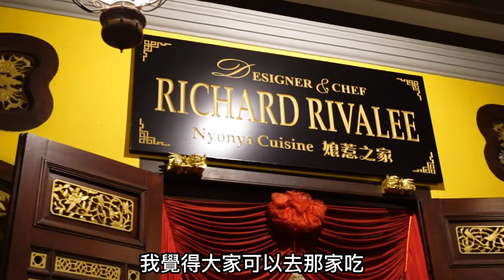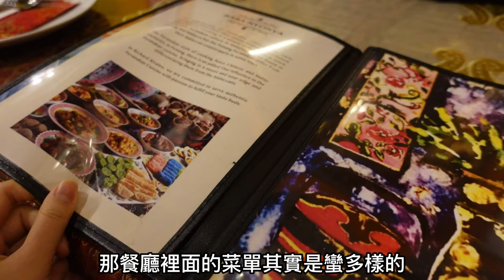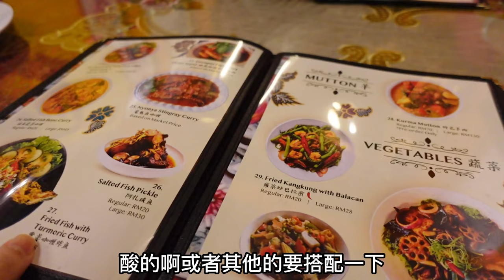馬來西亞檳城必吃特色娘惹菜！台灣老公第一次挑戰吃馬來西亞臭豆，反應到底怎麽樣!? 檳城娘惹之家 Richard Rivalee Nyonya Cuisine Restaurant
歡迎收看旅行饕客Foodie Traveler , 由在台灣居住的馬來西亞人JIA XIN，與台灣人Arthur組成跨國夫妻共同經營。
我們是愛旅行愛美食的異國婚姻夫妻。（台灣馬來西亞夫妻）
台灣老公終於品嘗到馬來西亞的臭豆了！我們是在一家娘惹餐廳吃到臭豆的，所以也會一起推薦娘惹餐廳必吃的食物給大家！
外國人一定要去吃吃看檳城娘惹美食，味道會讓你超驚訝！想瞭解娘惹文化也一定要去這裏吃吃看！
來觀看我們的影片吧！到底有什麽厲害的美食呢？

0:00 影片主要精華
0:09 開場
0:26 娘惹之家
1:50 蜂蜜蝴蝶豌豆花汁
2:52 臭豆炒三拜
4:42 仁巴魚
5:24 五香鷄肉卷
6:12 鹹菜鴨肉
6:47 咖喱鷄
7:19 酸辣魔鬼魚咖喱
8:58 三色飯
9:30 總結

Richard Rivalee Nyonya Cuisine Restaurant
娘惹之家
62 & 64, Lorong Macalister, George Town, 10400 George Town, Pulau Pinang, Malaysia

趕快點擊影片觀看吧！

【JX 好好玩 】
必吃馬來西亞檳城濱海沙灘海景海鮮餐廳，終於吃到巨型手臂長的瀨尿蝦（蝦姑）！超多海鮮選擇，又划算又新鮮的海產！檳城公巴海尾海鲜市場 Penang Hai Boey Seafood in Malaysia

馬來西亞檳城必吃美食！台灣老公最愛檳城美食竟然是這個(超意外) !? 台灣人來檳城必吃這些美食，不然別説來過！The Best Food in Penang ! Penang Food Guide!

新加坡入境攻略！從入境文件、入境卡 MY ICA 填寫、ezlink購買及儲值、sim card 、新加坡超市攻略等等！Singapore entry requirement

新加坡環球影城假日免排隊!? 怎麽不用花錢買快速通過就可以玩到熱門遊樂設施！品嘗新加坡著名的松發肉骨茶！Universal Studio Singapore

我們終於出國去新加坡啦！必去的新加坡世界級海生舘、到魚尾獅打卡，還有去濱海灣花園看天空樹燈光秀，太震撼了！

台灣人樟宜機場提早辦理登機服務出問題!? 我們對新加坡的觀點?搭酷航(Scoot)到底是不是明智的選擇? Singapore Changi Airport Early Check In

南投深山竟然挖得出溫泉 ? 日月潭第一家五星級溫泉酒店值得入住嗎? | ft.日月潭雲品溫泉酒店 Fleur de Chine Hotel

【JX 愛台灣 】
大馬妹第一次吃台灣過年糖果！MALAYSIAN GIRL EAT TAIWAN's  CHINESE NEW YEAR CANDY FOR THE FIRST TIME

你一定沒吃過的馬來西亞新年糕餅！在台灣竟然吃到！Malaysian Chinese New Year 's cake you have never eaten!

馬來西亞人推薦的正宗馬來西亞榴槤。在台灣也可以吃到馬來西亞榴槤界的愛馬仕！水果界的王中王！貓山王！

攝影設備
相機：Sony ZV-1、Iphone 11 PRO 、Iphone 13 PRO